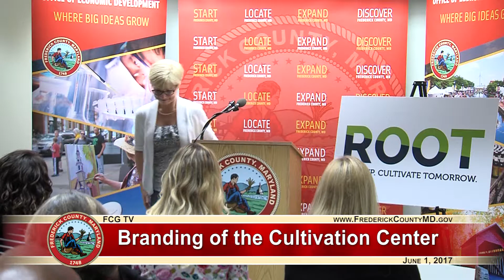Public Information Briefing : Branding of the Cultivation Center